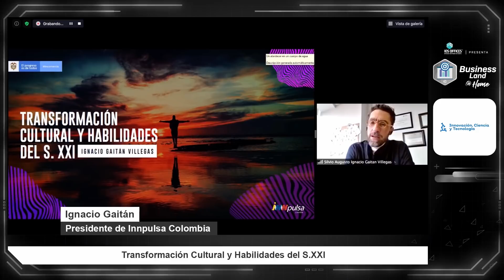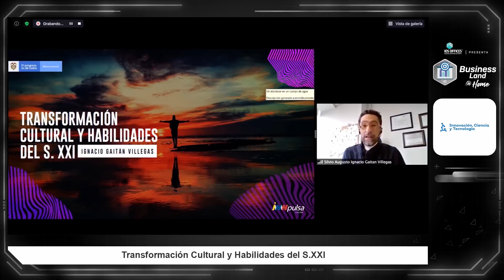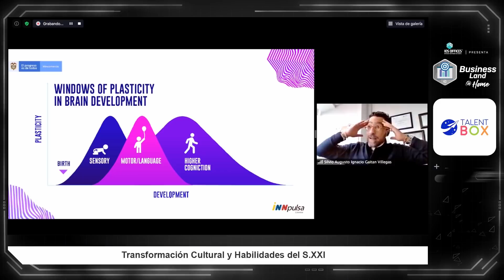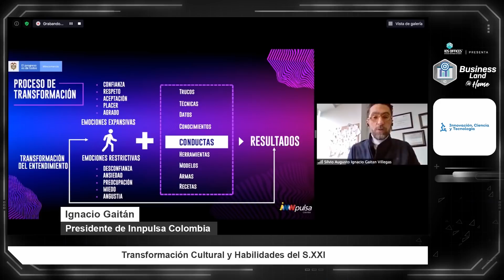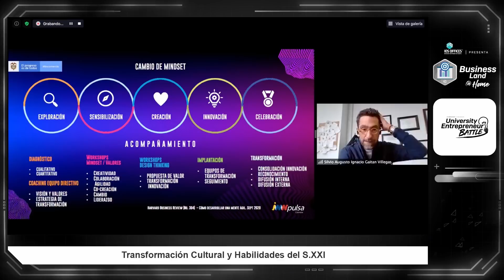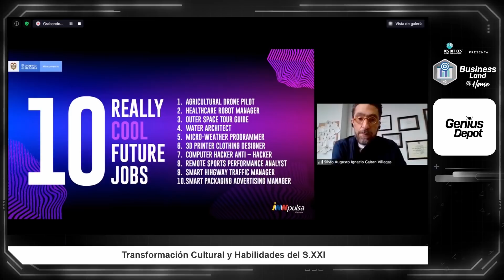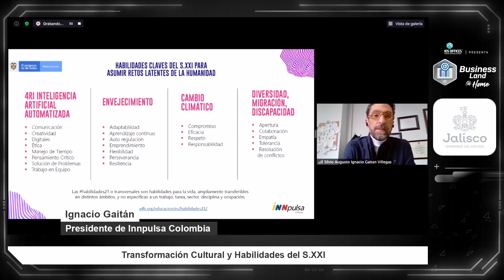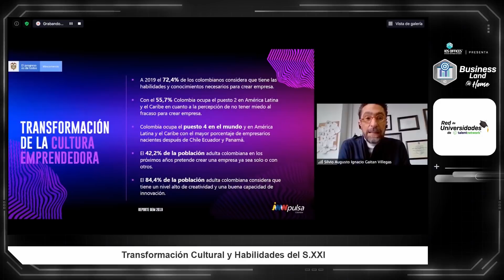Transformación Cultural y Habilidades del S. XXI. Ignacio Gaitán Villegas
En esta charla Ignacio Gaitan, presidente de Innpulsa Colombia nos hablará del cambio de mindset  y las habilidades que requieren los individuos para  mejorar las empresas y los emprendimientos del futuro.